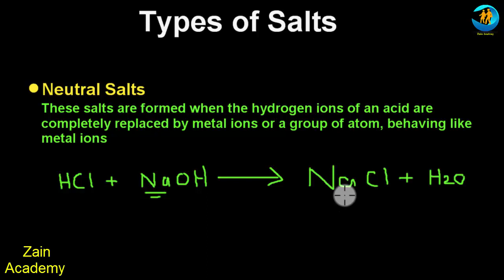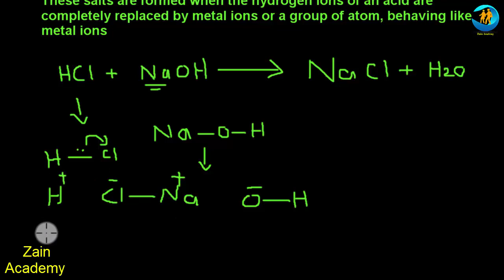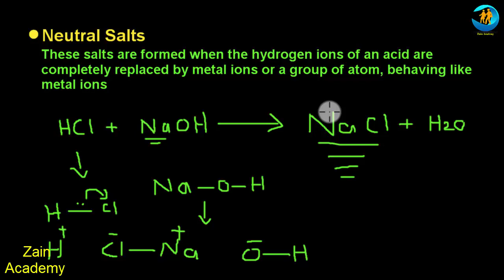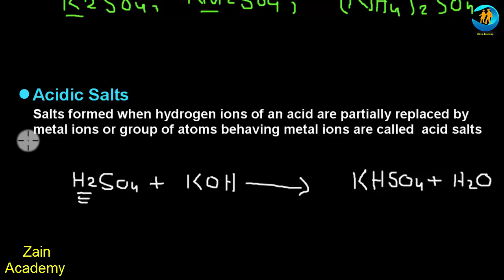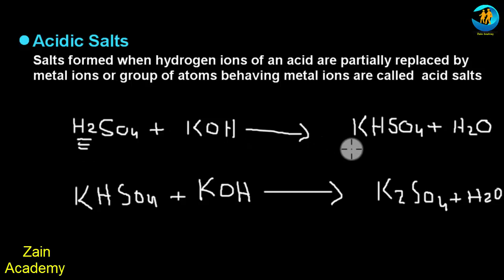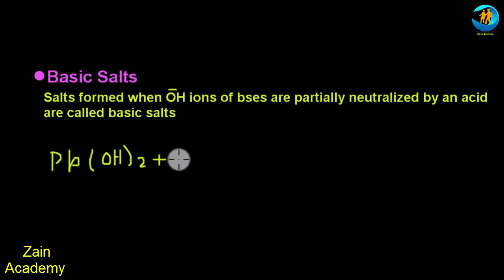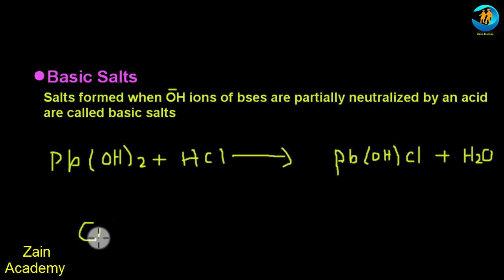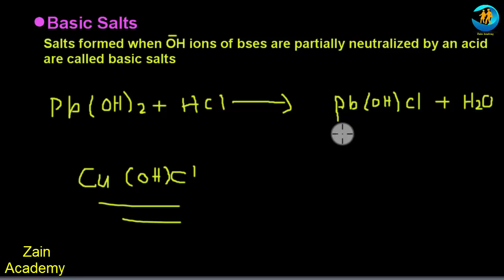Types of Salts in Chemistry for Class 10 || Neutral Salts Acidic Salts Basic Salts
in this video i tell you types of salts mean tell you neutral salts,acidic salts,basic salts. so watch video and learn in detail types of salts in chemistry for class 10. if you have any question about types of salts then ask question in comment box
thank u

playlist link
9th Chemistry Chap #1  Branch of Chemistry
9th chemistry Chap #4   Periodic Table and Periodicity of Properties